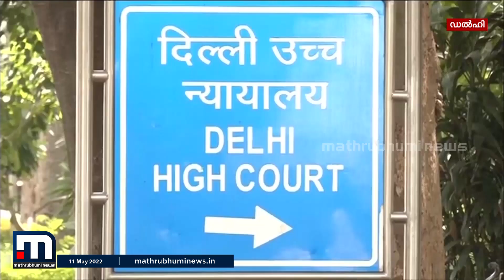ഭര്‍തൃ ബലാത്സംഗം ക്രിമിനല്‍ കുറ്റമാക്കണമെന്ന ഹര്‍ജികളില്‍ ഭിന്ന വിധിയുമായി ഡൽ​ഹി ഹൈക്കോടതി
ഭര്‍തൃ ബലാത്സംഗം ക്രിമിനല്‍ കുറ്റമാക്കണമെന്ന ഹര്‍ജികളില്‍ ഭിന്ന വിധി പുറപ്പെടുവിച്ച് ഡല്‍ഹി ഹൈക്കോടതി. വിവാഹ പങ്കാളികള്‍ തമ്മിലുള്ള ലൈംഗിക ബന്ധത്തിന് ബലാത്സംഗ കേസുകളുടെ പരിധിയില്‍ നിന്ന് ഇളവ് അനുവദിക്കുന്ന ഐ. പി. സിയിലെ 375-2 ഭരണഘടനാ വിരുദ്ധമെന്ന് ജസ്റ്റീസ് രാജീവ് ശക്തദര്‍ വിധിച്ചു.

Happy viewing!